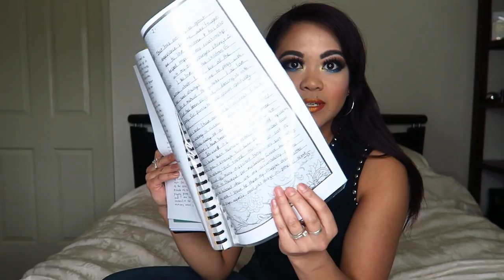Growing up With Homeschool - My Experience Storytime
My Experience Growing up With Homeschool - Storytime. In this video I have a storytime about my experience growing up as a homeschooler in the country, growing up religious and sheltered, and how I feel about it now that I have grown up. Please watch this video in full before making judgements or assumptions about me or my life. All my KikayFamily have been so wonderful and supportive so I'm not worried this video will be met with negative responses, but if it is, please try to come from a place of grace and open mindedness. I know this storytime of experiencing homeschooling in Australia is a little bit all over the place, but I hope you find it encouraging and insightful anyway. Thank you! I love you all so much! (Also, lets not mention the fact that my ringlight makes my face look like a moon. lol)

Judie O’Meara
STRATHDALE 3550
VICTORIA AUSTRALIA

✔ MY STUDIO KIT:
Neewer CN-160 LED Video Lighting Kit
Neewer Portable 70 inches/177 Cm Camera Tripod
Neewer 20 inches Portable Desktop Macro Mini Tripod
2 x NB-13L Battery for Canon Cameras
NB-13L Battery Charger USB Charger
Western Digital 2.5" 1TB Solid State Drive
Softbox lighting Kit
Neewer 18" Ringlight Kit
SAJI Phone and Tablet Stand

Hi I'm Judie with my Life As Kikay! Thank you so much for watching my video; please be sure to check out my other videos where I take share makeup tips and tutorials, or product reviews and much more! I hope you enjoy watching my videos, and wish you all success, health and happiness.